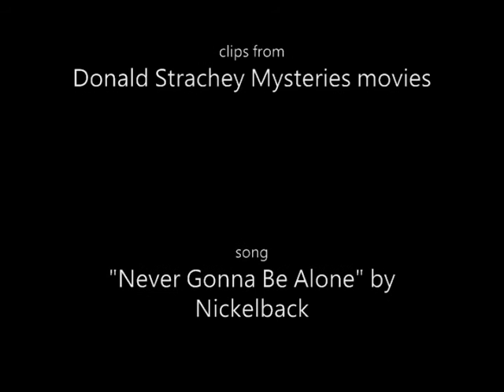Donald and Timothy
clips from: Donald Strachey Mysteries Movies
song: "Never Gonna Be Alone" by Nickelback